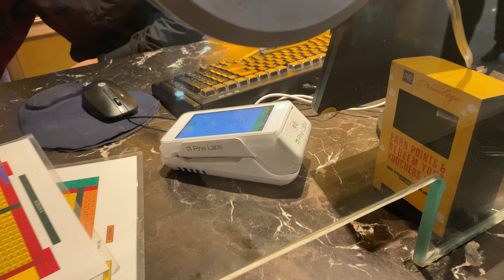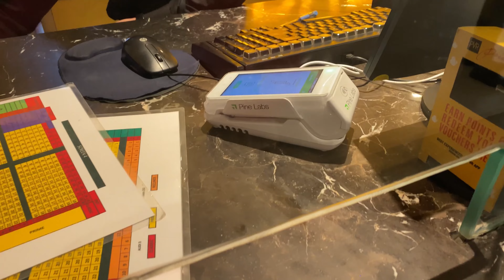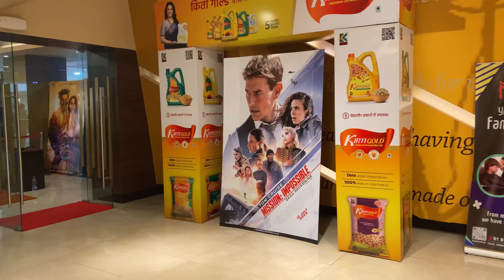Aadipurush dekh Kar mood off ho gaya 🙁🤦‍♀️ || Megneto mall raipur 2023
Hi everyone my name is Annie I will try my best to bring smile to audiences my purpose is only share my experiences and lifestyle so that it can help the locals as well as the people around the world thank you….ji